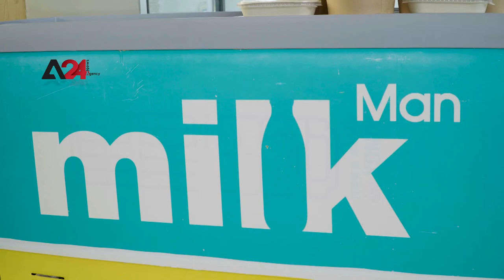Mongolia- Mongolians' consumption of dairy products declines due to transition to settled...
Mongolia- Mongolians' consumption of dairy products declines due to transition to settled civilization

Mongolia has a long tradition of milk and dairy production based on its nomadic culture and a diverse range of species and dairy products.
 Mongolians' consumption of such products declined due to a transition from a nomadic culture to a settled one but there is a tendency to recover in modern times.
 Mongolians with more than 70 million head of livestock used to process their milk and dairy products only in summer and autumn, but now they use modern technology to produce products in winter. In the past, a small number of large dairy plants nationwide produced a small number of dairy products, but now there are many small dairy plants.
 One of them is "Milk Man" LLC, which preserves traditional Mongolian milk and dairy products, traditional dairy technology, and develops its production in accordance with modern cultural and social needs.
 Ch. Bujin, the factory's manager, said due to transition to modern civilization, the factory produces some types of dairy products that are used only in summer and delivers them to its customers throughout the four seasons of the year.
 R.Tuvshinjargal, the factory's quality manager, emphasized that mothers want to pay more attention to the health of their young children and use yogurt and cheese.

Монгол Улс –  Монголчууд суурин соёл иргэншилд шилжсэнээр сүү, цагаан идээний хэрэглээ буурсан

Монголчууд өнө эртнээс сүү, цагаан идээгээ олон төрлөөр боловсруулж ирсэн нүүдлийн соёл иргэншилтэй ард түмэн. Нүүдлийн соёлоос суурин соёл иргэншилд шилжсэнээр монголчуудын сүүн бүтээгдэхүүний хэрэглээ багассан ч орчин үед сэргэх хандлага ажиглагдаж байна.

70 гаруй сая малтай Монголчууд цагаан идээгээ зөвхөн зун, намрын улиралд боловсруулдаг байсан бол өдгөө өвлийн цагт орчин үеийн технологи ашиглан боловсруулдаг болсон.
Өмнө нь зөвхөн цөөн тооны томоохон сүүний үйлдвэрүүд цөөн тооны сүүн бүтээгдэхүүн үйлдвэрлэдэг байсан бол одоо цагт сүүний жижиг цехүүд олноор бий болсон.
Тэдний нэг бол монголын уламжлалт сүү, сүүн бүтээгдэхүүн, цагаан идээний үндсэн технологи, амт чанарыг хадгалан, орчин үеийн соёл, нийгмийн хэрэгцээнд нийцсэн байдлаар үйлдвэрлээ хөгжүүлж байгаа “Milk Man” ХХК цагаан идээний үйлдвэр юм.

Монголчууд нүүдлийн соёл иргэншилтэй ард түмэн боловч орчин үед суурин соёл иргэншилд шилжсэн холбоотой сүү, цагаан идээний хэрэглээ багассан. Тиймээс бид зөвхөн зуны улиралд хэрэглэдэг зарим төрлийн сүүн бүтээгдэхүүнийг үйлдвэрлэж, жилийн дөрвөн улирлын турш хэрэглэгчиддээ хүргэж байгаа гэдгийг тус үйлдвэрийн менежер Ч.Бүжин ярилаа.

Ээжүүд бага насны хүүхдийнхээ эрүүл мэндэд анхаарч тараг, бяслаг зэргийг түлхүү хэрэглэх хүсэлтэй болж байгааг үйлдвэрийн чанарыг менежер Р.Түвшинжаргал онцоллоо.